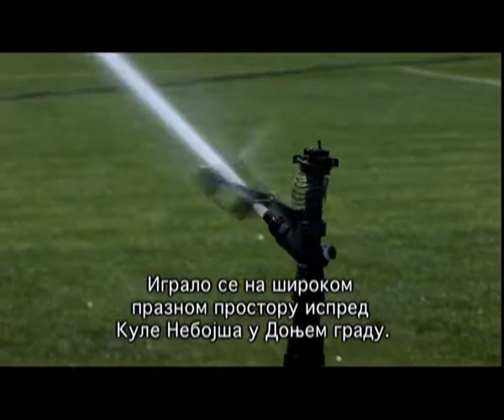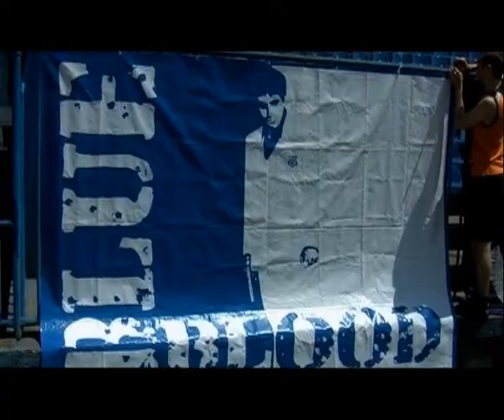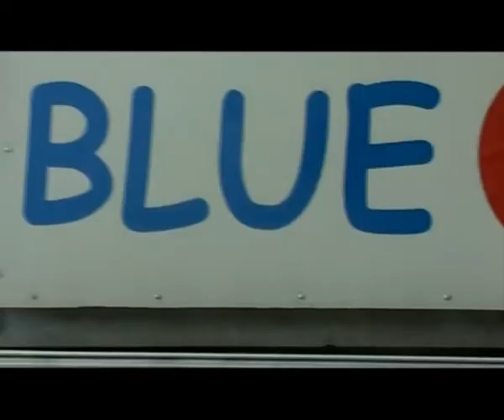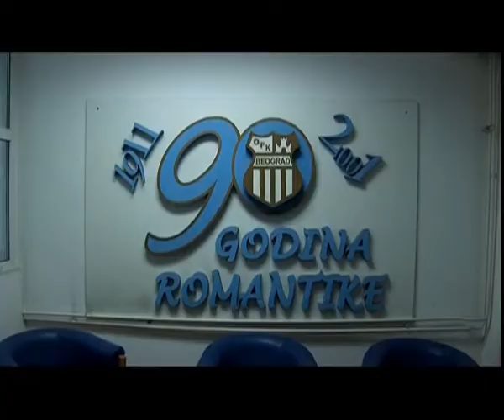Blue Blood 01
The first public game was played in Belgrade on 19th May 1896. 1st of september 1911.  in the pub called „Geneve" Belgrade sport club was founded  BSK. Players were mostly ex-players of FC "Serbian Sword" and several football enthusiasts. Very soon BSK start to be dominant club in Belgrade. BSK won five titles of national championship (1931, 1933, 1935, 1936 and 1939). The communists didnt write that. Blagoje Moša Marjanović (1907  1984) spent in BSK 14 seasons, gave 575 goals, won 4 titles of national champion, for the national team he gave 36 goals and played 57 games and for the Belgrades team played 43 games. He is our first player who celebrated the golden jubilee. In his career as trainer he won two Cup titles in 1953. and 1955.  WW II stopped clubs success but youth players survived and carried on with playing until 1943. in occupied Belgrade. Since after WW II the communists hated everything that reminded to Belgrade and Belgraders. 1953. BSK won the Cup which was done again in 1955. The communists was founded, financed and supported them clubs "Red Star" and "Partizan". Unfortunately, battle with the opponent was lost and in the 1957. the name was changed in YFC Belgrade. YFC Belgrade reminded of BSK by name and that proved already in 1962. by winning its third Cup and fourth in 1966. Years that come were fulfilled with success both on the national and European scene when remarkable results were made in European Cups. We are YFC Belgrade, after all, Serbian club, were not communists, were not wearing a red star.